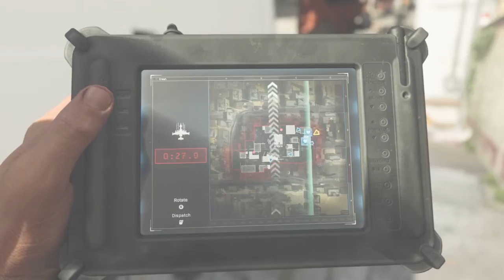Call of duty modern warefare Legendary Chuckwalla gameplay.